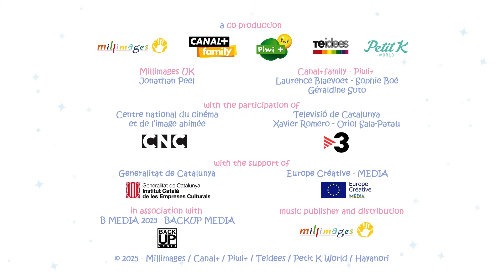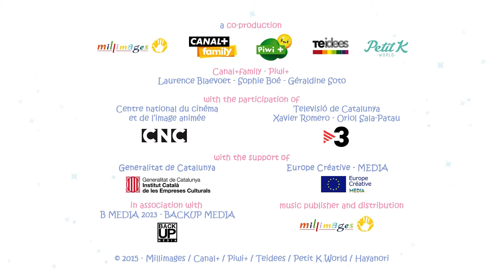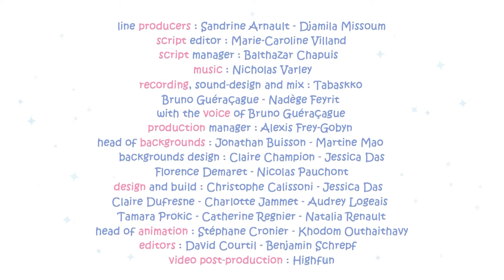L'Albergo 🏨 Molang | Cry Babies e Amici in italiano | Cartoni animati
Per una notte, Molang e Piu Piu sostituiscono uno dei loro amici e assumono il ruolo di maîtres d'hôtel. Gestiscono perfettamente la situazione... fino all'arrivo dei primi clienti.

Presentiamo "Cry Babies e Amici" - Un'Aggiunta Magica a Kitoons per Bambini!

Preparati per intraprendere un viaggio fantastico nel mondo colorato e immaginativo dei cartoni animati per bambini con la nostra ultima aggiunta al canale YouTube di Kitoons, "Cry Babies e Amici". Questa emozionante nuova sezione è dedicata a portare gioia, risate, e lezioni di vita ai bambini di tutte le età attraverso una collezione accuratamente selezionata di serie amate. Preparati per una deliziosa miscela di storie commoventi, personaggi adorabili, e intrattenimento senza fine sotto forma di video coinvolgenti per bambini, animazioni di alta qualità, e cartoni animati divertenti che terranno i bambini incantati e faranno sorridere i genitori.

Ecco un'anteprima delle affascinanti serie che abbiamo scelto per "Cry Babies e Amici," offrendo animazioni di alta qualità e storie commoventi:

🐰🐥 Molang: Unisciti al simpatico coniglietto Molang e al suo migliore amico Piu Piu nelle loro avventure affettuose, piene di calore e amicizia, perfette per i bambini in cerca di video animati deliziosi.

🌈🐣 Rainbow Chicks: Esplora il mondo vibrante delle Rainbow Chicks, dove ogni giorno porta una scoperta nuova ed emozionante, insegnando ai bambini il valore del lavoro di squadra e della creatività attraverso cartoni animati coinvolgenti.

🐻 Nuts Nuts Nuts: Ridete a crepapelle con il cast stravagante di animali in "Nuts Nuts Nuts" mentre affrontano avventure divertenti e folli, garantendo divertimento senza fine con animazioni coinvolgenti.

🤖 Me and My Robot: Segui l'incredibile viaggio di un giovane e del suo affidabile compagno robot mentre affrontano sfide entusiasmanti e imparano importanti lezioni di vita, offrendo contenuti educativi e divertenti per i bambini.

🐕 Monk: Immergiti nel mondo commovente di "Monk," un piccolo cane con un grande cuore, le cui avventure insegneranno ai bambini il valore della compassione e dell'amicizia, rendendolo ideale per gli appassionati dei cartoni animati per bambini.

🐇🎨 Louie: Unisciti al simpatico panda Louie nella sua ricerca di nuovi amici ed emozionanti avventure, mentre impara importanti lezioni di vita in video animati divertenti.

🚜 Truck Games: Preparati per una dose ad alto contenuto di divertimento con "Truck Games," dove veicoli coraggiosi affrontano missioni emozionanti e stimolano l'immaginazione dei bambini, una scelta perfetta per i bambini in cerca di contenuti animati emozionanti.

🐪 Trust Me, I'm a Genie: Entra nel regno magico dei geni e dei desideri, dove i bambini possono esplorare le meraviglie dell'immaginazione e imparare l'importanza di fare scelte sagge, offrendo cartoni animati coinvolgenti ed educativi.

"Cry Babies e Amici" è un tesoro di storie commoventi, buffi scherzi, e lezioni che renderanno il processo di apprendimento un assoluto piacere per i bambini. Ogni serie è stata selezionata con grande cura per assicurare che non solo intrattenga, ma anche insegni preziose lezioni di vita come l'amicizia, il lavoro di squadra, la risoluzione dei problemi, e la gentilezza.

Iscriviti ora a "Cry Babies e Amici" su Kitoons e unisciti a noi in un viaggio pieno di risate, amore, e apprendimento attraverso video coinvolgenti per bambini, animazioni arricchenti, e cartoni animati deliziosi!

✨ Cartoni animati per bambini! Animazione, amici, magia e divertimento! I bambini si divertiranno un sacco con i nostri cartoni animati in italiano! Abbiamo video adatti ai bambini e tante avventure da vivere per ognuno di loro!

Cry Babies in Italiano! Scopri il potere del l'amicizia, dell'empatia e del lavoro di squadra insieme a tutti i Cry Babies Magic Tears! Episodi completi con nuove avventure animate per l'intrattenimento di bambine e bambini! Guarda come i Cry Babies superano insieme varie situazioni difficili nel mondo di Magic Tears!

Le BFF sono un gruppo di amici adolescenti che partecipano attivamente a un Talent Campus per prendere parte alle lezioni di arte, musica, performance e altre attività divertenti. Lì, la Lady dei BFF, Dreamy, Jenna, Coney, Lala, Phoebe, Stella, Daisy, Ella e Kristal scopriranno che insieme possono affrontare le situazioni più difficili e diventare Amici per Sempre!

 VIP Pets in Italiano! È ora di un nuovo episodio delle avventure di Fabio e Fabia! Quali emozionanti novità ci porteranno oggi i nostri amici?